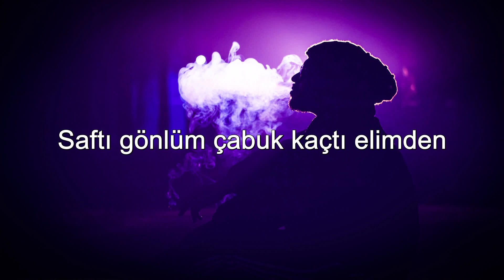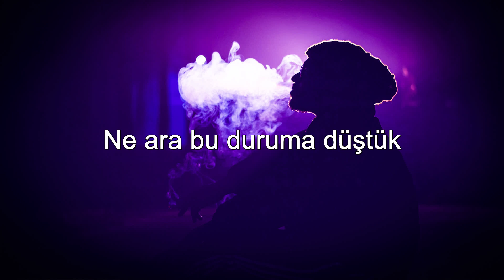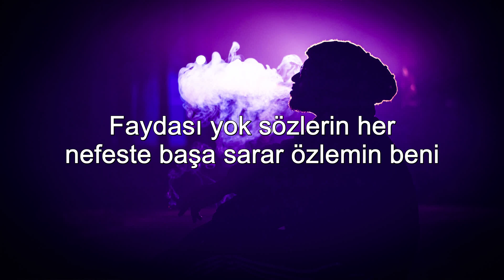Semicenk - Herkes Gibisin ( Sözleri/Lyrics )